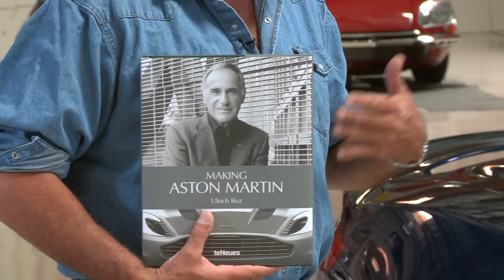Aston Martin CC100 Concept - Jay Leno's Garage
Aston Martin CC100 Concept. Julian Jenkins walks Jay through the concept created to celebrate Aston Martin's 100 years of sports car excellence, a concept that harks back to the legendary 1959 DBR1. Featuring Jay's interview with Dr. Ulrich Bez!